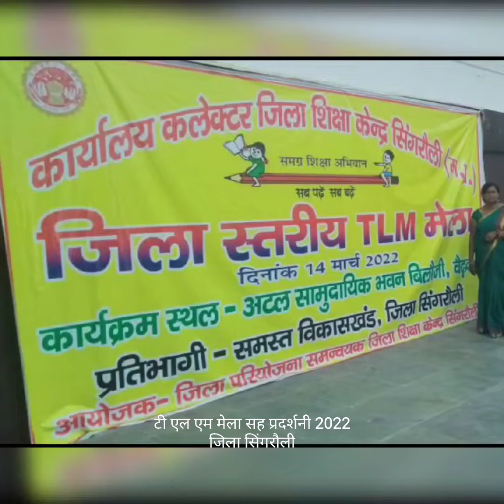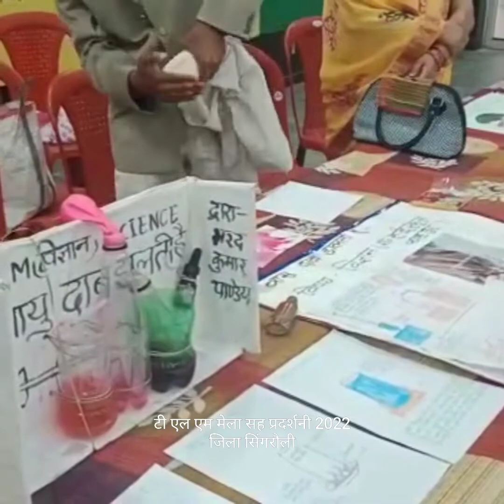टी एल एम मेला सह प्रदर्शनी जिला सिंगरौली